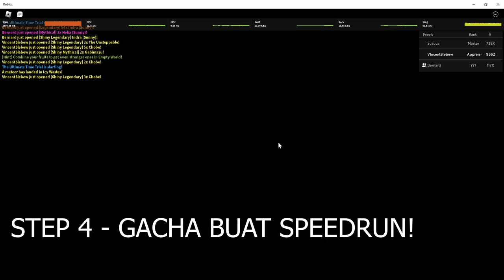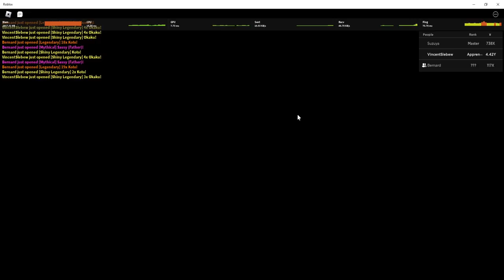Tutorial Speedrun Biar Sampe Map Akhir ! - Anime Fighters Simulator Roblox Indonesia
Jadi di video kali ini gw akan tutorin ke kalian gimana cara ngejer update baru jadi kita akan speedrun di video ini !

Mau membantu channel ini??

Ciaooo!!